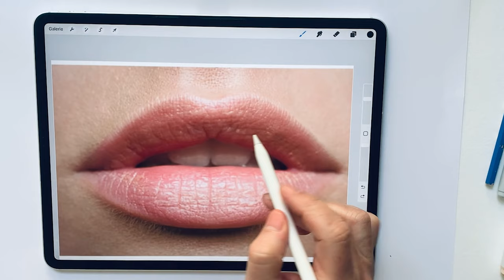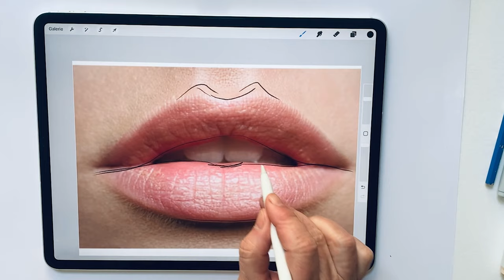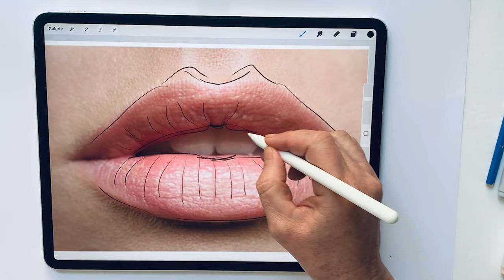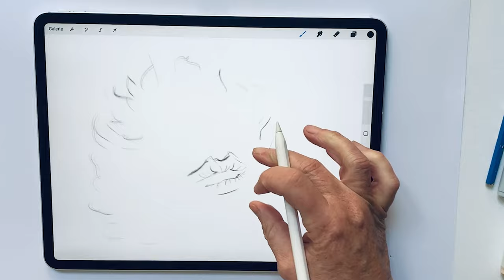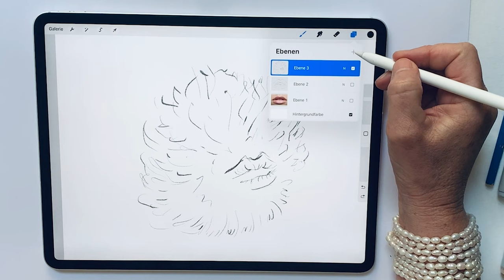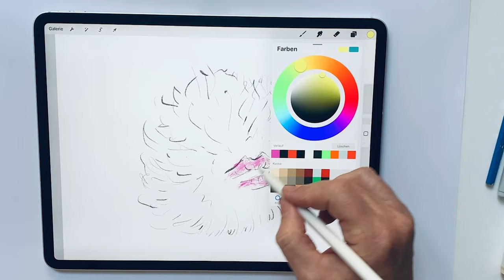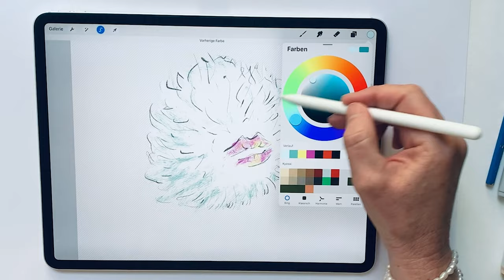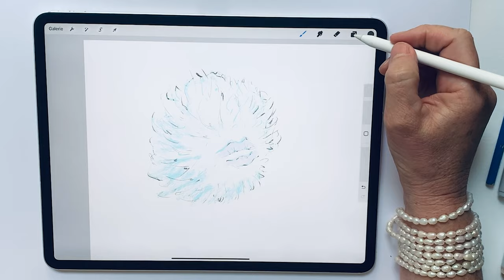5.1 Lips are highlights